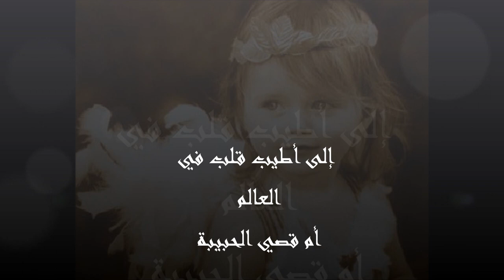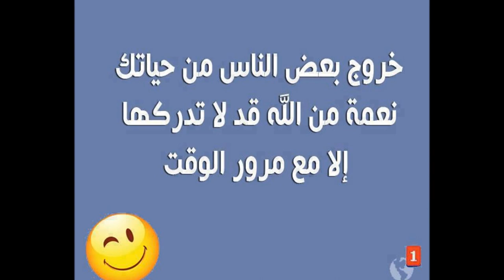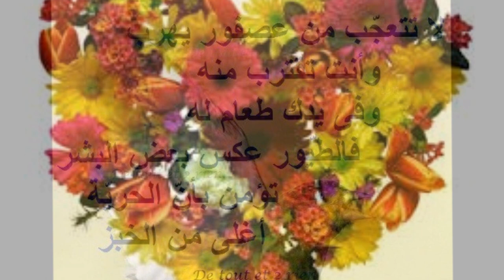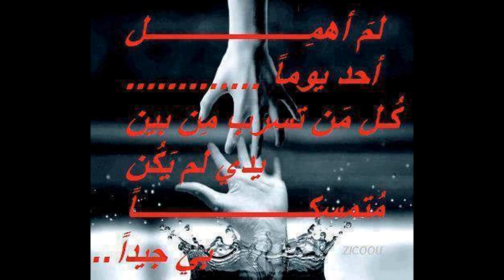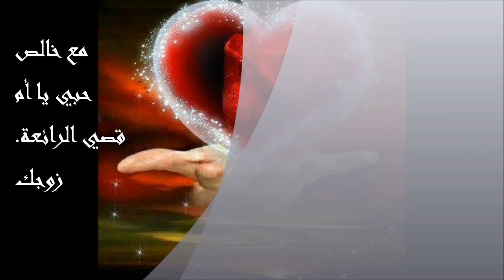منى مرعشلي - مالي ومالك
من روائع الزمن الجميل
منى مرعشلي . ذهب الزمن الأصيل
مالي ومالك
لاستمرار القناة يرجى الاشتراك بها ، ولا تنسوا مشاركة الفيديوهات واللايك